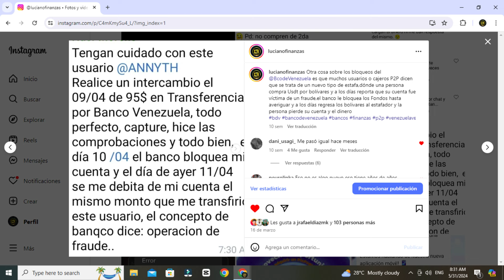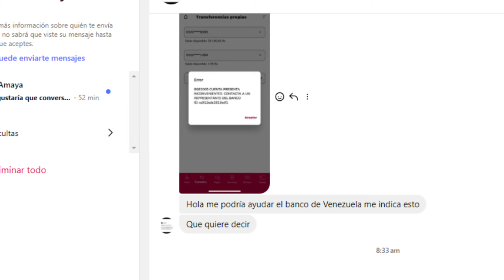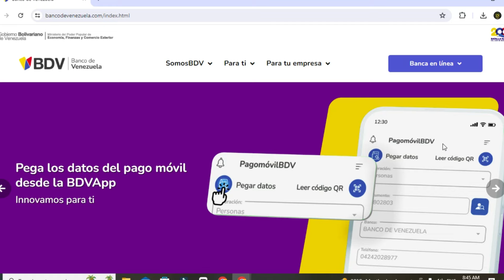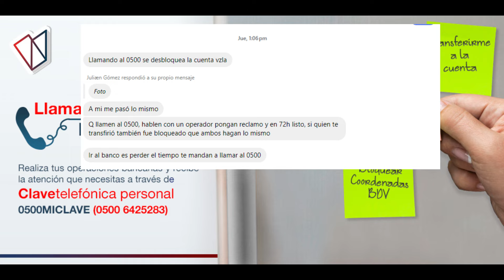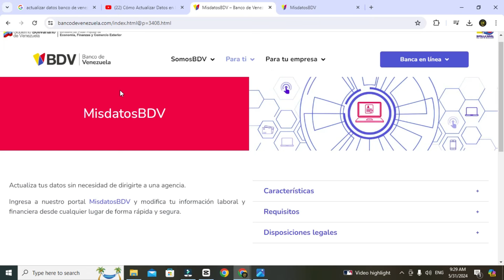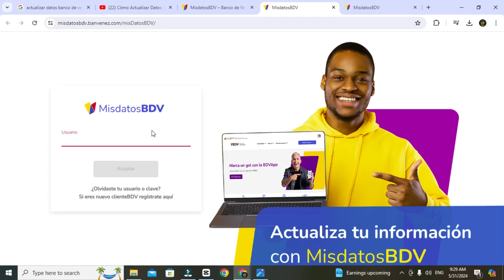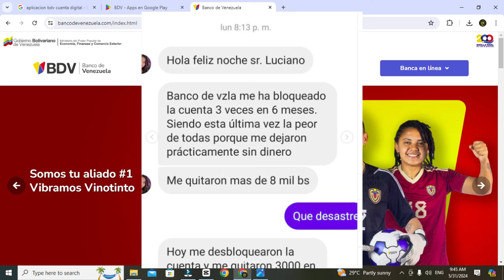Cuentas bloqueadas BANCO DE VENEZUELA SOLUCION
Te bloquearon la cuenta del Banco de Venezuela? te traigo la solución a este problema